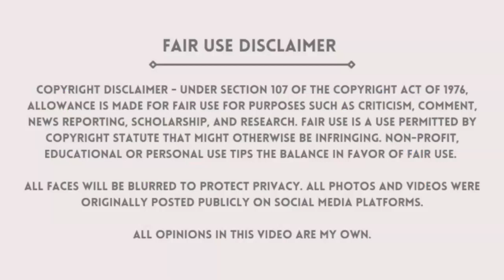Jessie Lee Loses Control And Tells All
Jessie Lee Loses Control And Tells All. I get very spicy with my commentary responding to Jessie Lee Ward as she spills the tea on herself. Lots of Trigger warnings in this video.

SHARING MLM CONTENT:
1. Screen record the video or screenshot the photo you wish to share.
2. Upload the content to your Google Drive

ANY MLM HORROR STORY:
THANK YOU SO MUCH FOR SHARING!